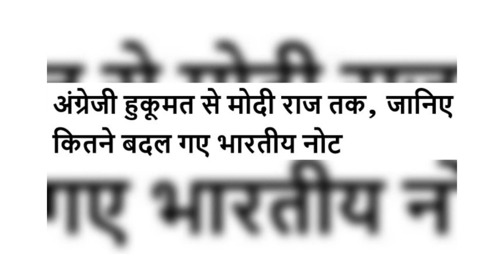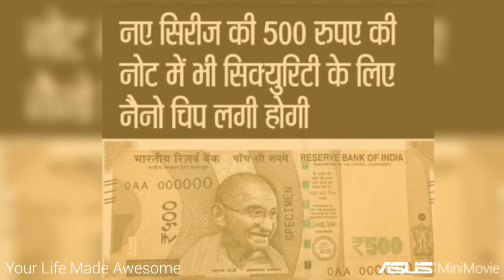Changes In Indian Currency From British Government to Indian Government